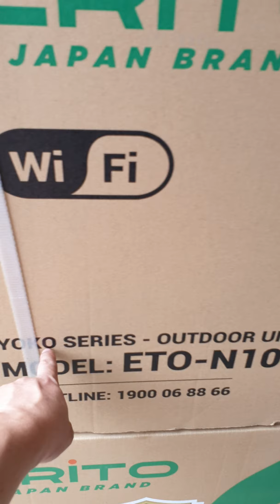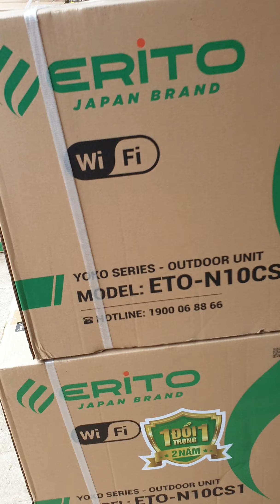điều hòa erito